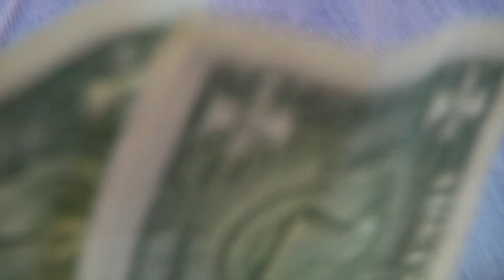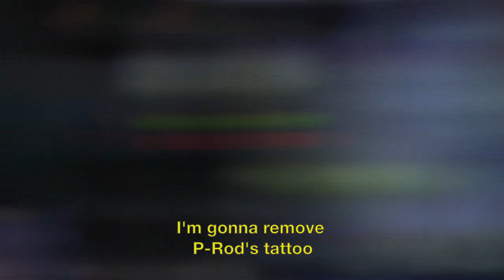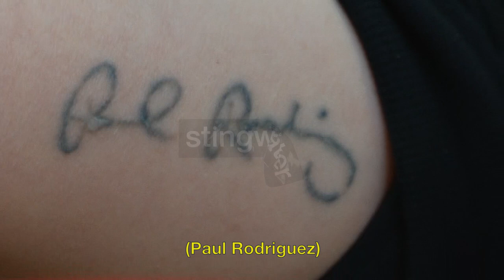Stingwater - PAID 2 SK8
"PAID 2 SK8" (2021)
Filmed on handheld camera
11 minutes 11 seconds
Filmed and edited by Vertgod

Tony Hawk Stars:
Antonio Durao
Coles Bailey
Sully Cormier
Kyota Umeki
Clement Oladipo
Vertgod

Additional filmer:
Kei Tsuruta
Connor Kammerer
Cole Giordano

Locations:
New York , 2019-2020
Philly, 2019
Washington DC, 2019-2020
Miami, 2020